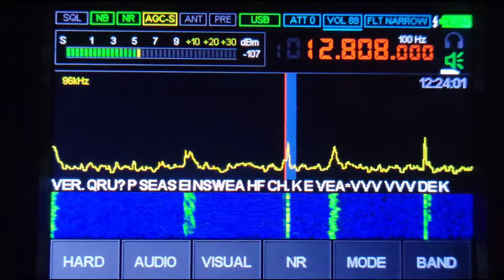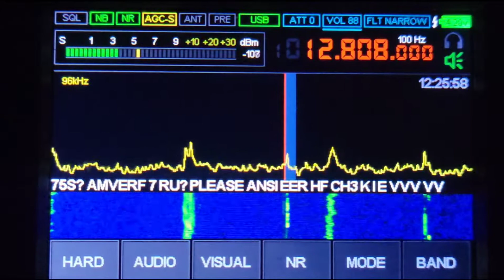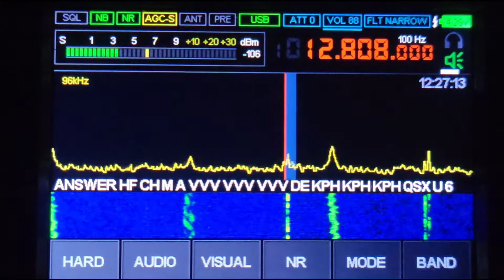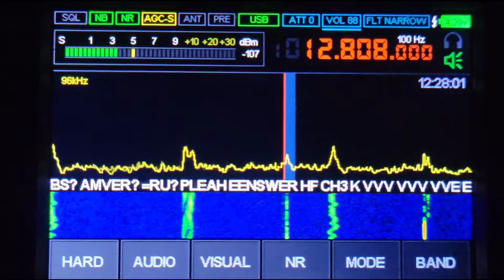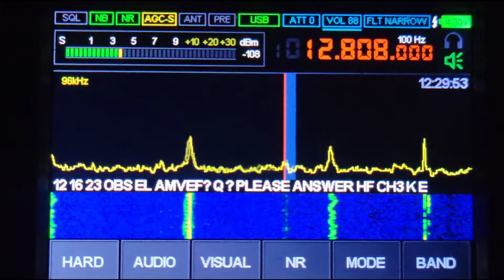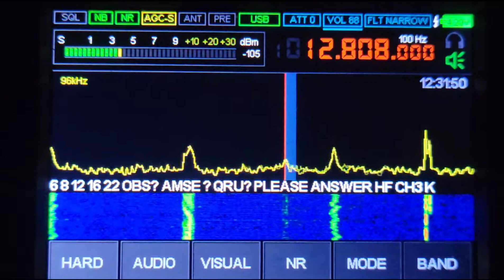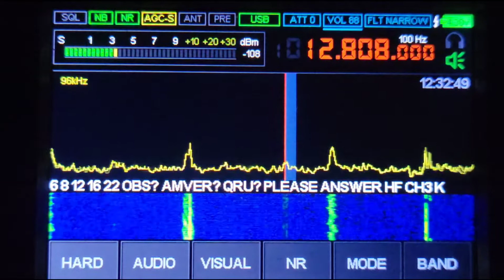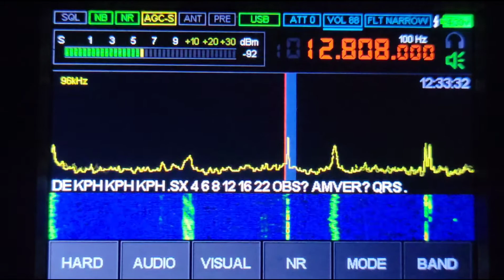KPH San Francisco - MALAHITEAM DSP-2 sdr receiver 3-26-2022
KPH San Francisco - MALAHITEAM DSP-2 sdr receiver. Meteorologist on break?